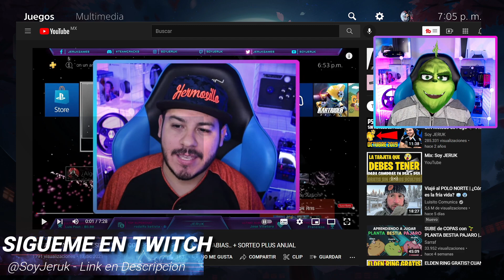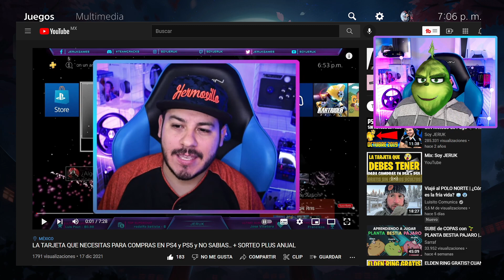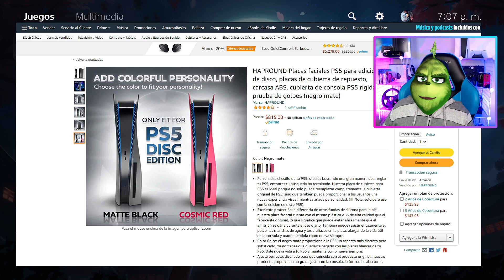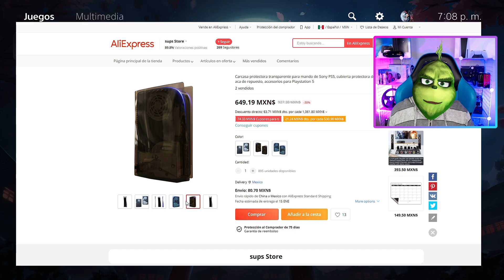SORTEO PS PLUS 12 M y JUEGO Y NOTICIAS PS5 LANZAMIENTO FUMADO DE SONY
Saludos!

Atte. JeruK